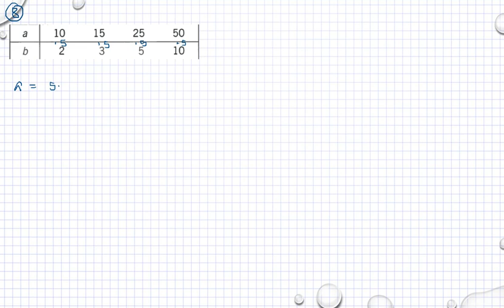Matematik 5000 Ma 1b - Kapitel 3 - Blandade övningar kapitel 3 - 8